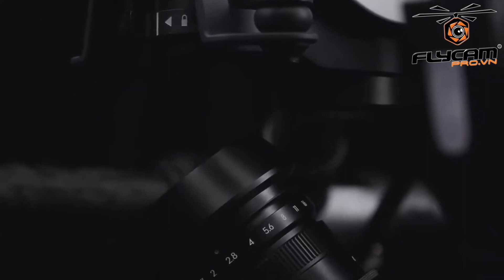INSPIRE 1 PRO - GIỚI THIỆU CHI TIẾT VỀ CAMERA ZENMUSE X5 BỞI FLYCAMPRO.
#‎DJIVIETNAM‬ - Tổng đại lý phân phối của DJI tại Việt Nam.
Hàng hóa, linh kiện đầy đủ, luôn có sẵn.
Bảo Hành chính hãng, giải quyết nhanh chóng.
Dịch vụ hậu mãi hoàn toàn MIỄN PHÍ.
Lắp ráp cân chỉnh setup MIỄN PHÍ.
Sửa chữa, bảo trì MIỄN PHÍ trọn đời sp.
Hướng dẫn, đào tạo MIỄN PHÍ.
Đội ngũ kỹ thuật viên lành nghề, nhiều năm kinh nghiệm.

SHIP HÀNG NHANH ĐẢM BẢO ĐẾN TẬN NHÀ TOÀN QUỐC TRONG VÒNG 24H.

Được thành lập từ năm 2007. Flycampro.vn | Saigon-Hobby.com  Cung Cấp Thiết Bị, Linh Kiện - Giải Pháp - Dịch Vụ Quay Phim Chụp Ảnh Trên Không . Helicam, Flyingcam Chuyên Nghiệp.